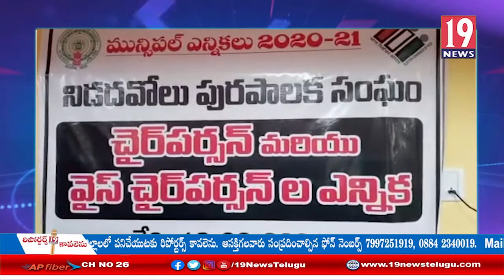నిడదవోలు మున్సిపల్ ఛైర్పర్సన్ గా భూపతి ఆదినారాయణ ప్రమాణ స్వీకారం - పశ్చిమ గోదావరి జిల్లా